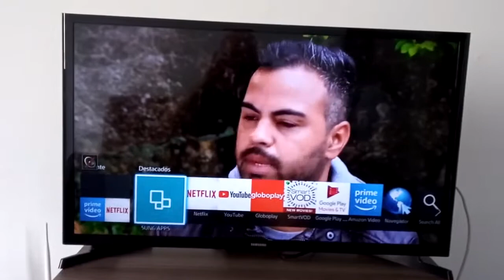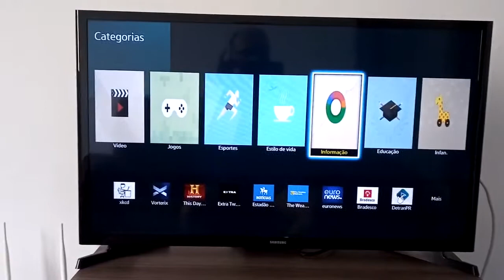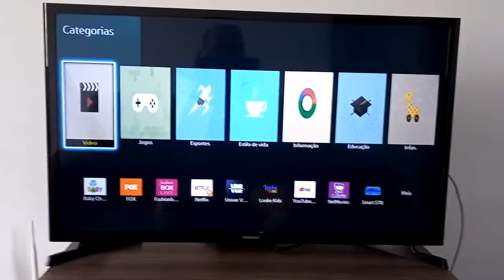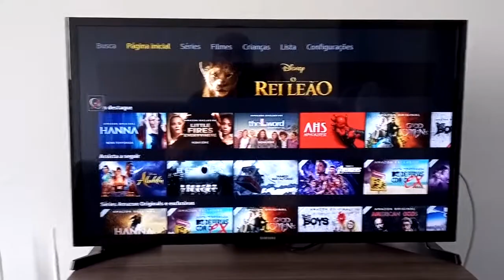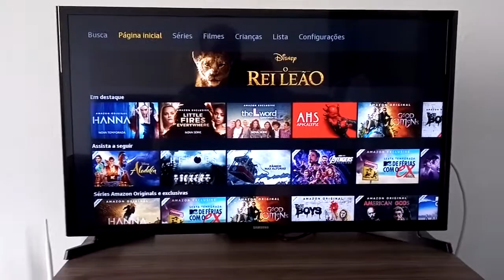🔴Smart tv Samsung 32 Polegadas - Vale a Pena Comprar?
Seja bem vindo ao canal, no vídeo de hoje estou trazendo minha experiência em ter adquirido uma Smart Tv da Marca samsung 32 polegadas, assista ao vídeo até o fim e deixe seu comentário falando o que achou.

Confira aqui alguns modelos de Smart TV da Samsung:

Smart TV 32" Samsung LH32BENELGA/ZD

Smart TV 43" Samsung 43J5290 Full HD

Smart TV 4K 50” Samsung UN50RU7100

Click aqui para garantir o seu acesso gratuito por 30 dias no Amazon Vídeos

Assista também ao vídeo: Unboxing do Samsung Galaxy J8

Temas relacionados:

1-Smart tv 32 polegadas opinião
2-Smart tv 32 samsung
3-smart tv 32 samsung j4290 é boa
4-smart tv 32 samsung qual a melhor
5-smart tv samsung 32 amazon prime
6-smart tv samsung 32 vale a pena
7-smart tv samsung 32 como baixar app
8-smart tv samsung 32 é boa
9-smart tv samsung 32 review
10-smart tv samsung 32 youtube
11-smart tv samsung 32 barata
12-Smart tv Samsung 32 Vale a Pena Comprar